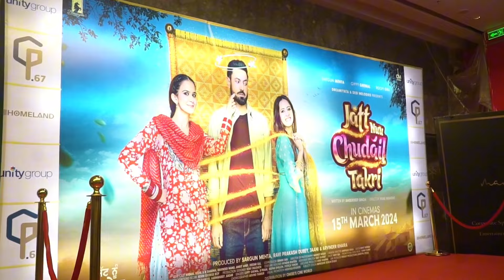Jatt Nu Chudail Takri Full Premiere Show | Gippy Grewal, Sargun Mehta, Roopi Gill, Jaani | Tea Talks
Jatt Nuu Chudail Takri Premiere Show | Gippy Grewal, Sargun Mehta, Roopi Gill, Jaani | Tea Talks